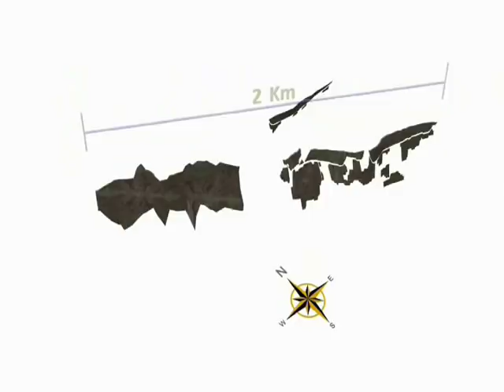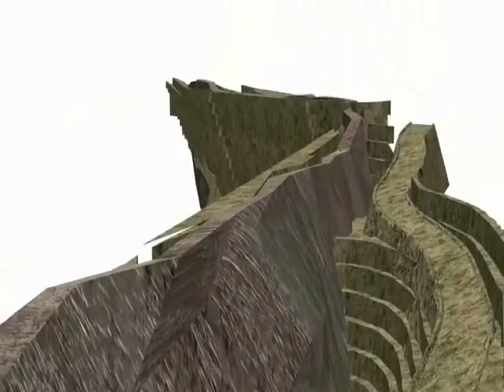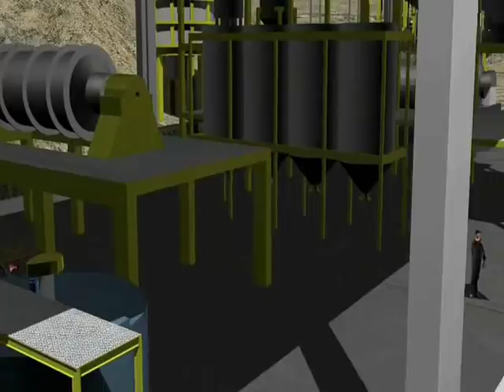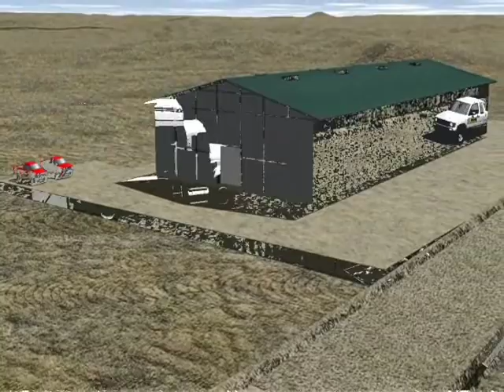Proposed Mine Development for Cerro Moro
In this video presentation, Extorre Gold Mines demonstrates its proposed style of development for Cerro Moro in Santa Cruz Province in southern Argentina. Cerro Moro is Extorre's flagship project that is a high grade gold and silver style epithermal vein system.